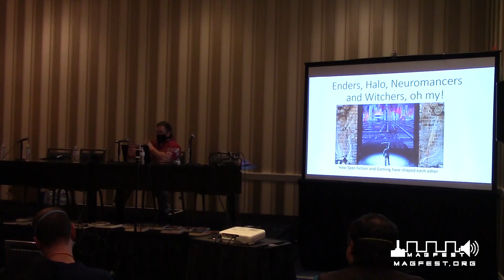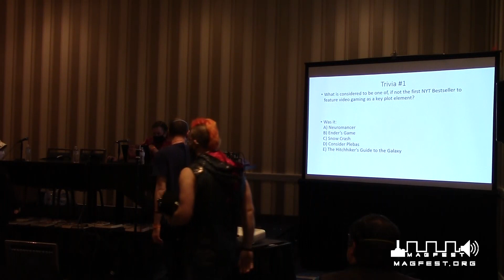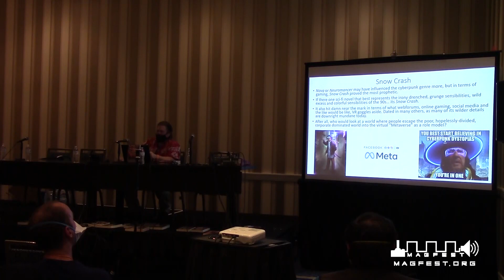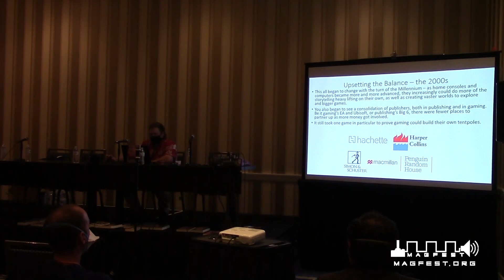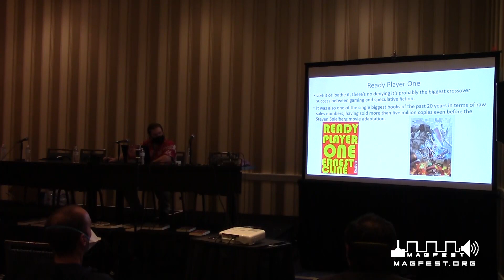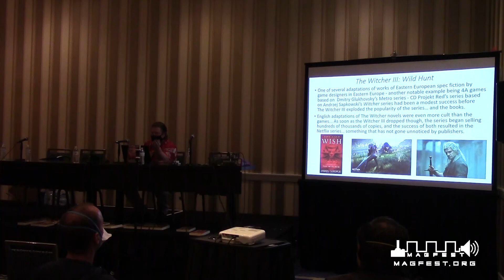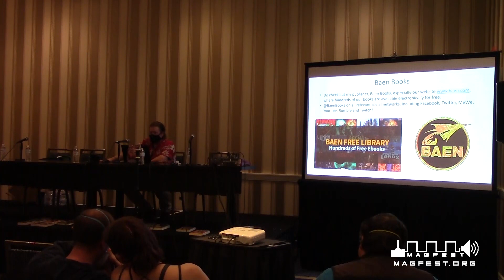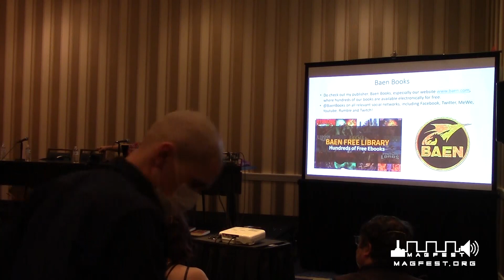MAGFest 2023: Enders, Halo, Neuromancers and Witchers - Oh My!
There's always been a relationship between speculative fiction and gaming, to the point Bradbury and Clarke were writing stories about gaming decades before the Atari. It didn't take long for gaming to pull from genre fiction - Dune, Discworld, Shannara and Pern were adapted as games long before they were to screen, and some, like the adaptation of I Have No Mouth, and I Must Scream, were proof of gaming's potential. Novels from Ender's Game to Snow Crash proved prophetic about the growing impact of gaming. Some of gaming's biggest franchises, even when not adapting directly, were clearly influenced by it - most famously a riff on Larry Niven's Ringworld by the name of Halo.

Today, we're seeing a new trend - books heavily influenced by gaming, as well as some of the biggest titles in the world, such as The Witcher and Metro, adapting recent works of the genre. Together, they offer as much as they always have - for game developers, stories to pull from, for writers, new ways to see their work adapted, and for gamers and readers alike, countless new worlds to explore. There will be prize giveaways, so stay sharp, and come ready!